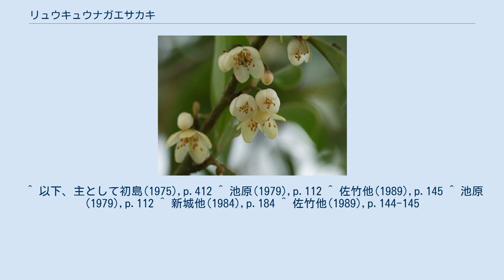リュウキュウナガエサカキ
リュウキュウナガエサカキ Adinandra ryukyuensis はモッコク科の樹木。
沖縄本島の山地に自生する。
 常緑性の小高木。
高さ3-5mになる。
1年目の枝は灰褐色の伏せた毛が一面に生えている。
葉は互生し、長楕円状倒披針形から長楕円形、あるいは倒披針形で長さ5-8cm、幅1.5-2.5cm。
先端は伸び出して鋭く尖り、基部は鋭角に細まるかくさび形で葉柄に続き、葉柄は3-6mmで毛がある。
縁はほぼ滑らかか不明確ながら鈍い大きな鋸歯が現れる。
表面は無毛で、裏面は長い絹状の毛が多い。
 花は長い柄があり、葉腋から1個ずつ出る。
花梗は長さ1.5-2.2cmで絹状の毛が一面にあり、先端に2個の苞があるが、これはすぐに脱落する。
萼片は卵状長楕円形から狭卵状3角形で先端は細く鋭く尖り、外側の面には伏せた毛がある。
花弁は白で倒卵状のへら形で長さ1.7cmほど。
雄蘂は30本ばかり、長さ1cmほど。
液果は長さ1cmほどになって黒く熟する。
 沖縄本島の固有種。
山地の森林に生育する。
本島北部山地帯の森林に見られる代表的な植物の一つに取り上げられている。
 日本には同属の主としてケナガエサカキ A. yaeyamensis がある。
本種と比べると萼が半分ほどの長さ（5mmほど）であり、先端が尖らないことで区別される。
ただしこの種は八重山諸島の石垣島、西表島の固有種であり、分布がはっきり異なるので混同のしようはない。
むしろ同所に生育するヒサカキ属のものが紛らわしいが、これらは花の様子が全く異なり、花梗がごく短いので区別出来る。
 ^ 以下、主として初島(1975),p.412 ^ 池原(1979),p.112 ^ 佐竹他(1989),p.145 ^ 池原(1979),p.112 ^ 新城他(1984),p.184 ^ 佐竹他(1989),p.144-145